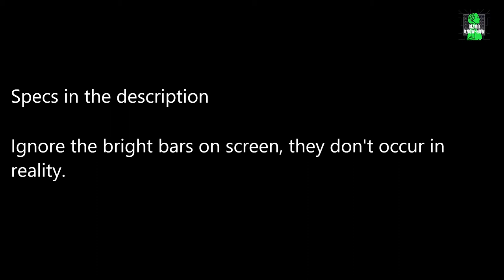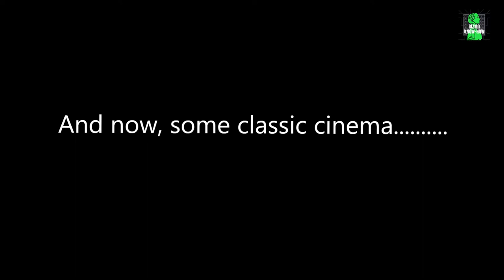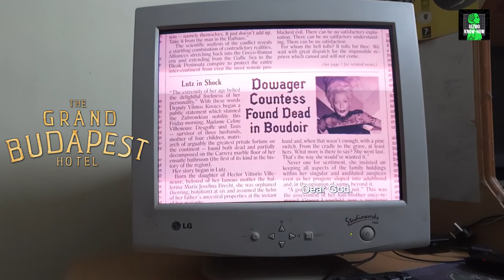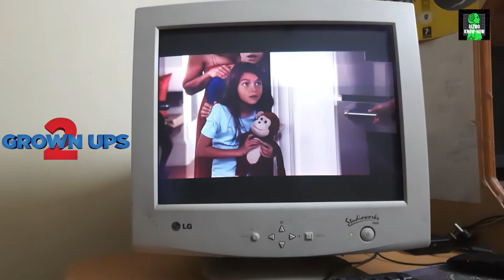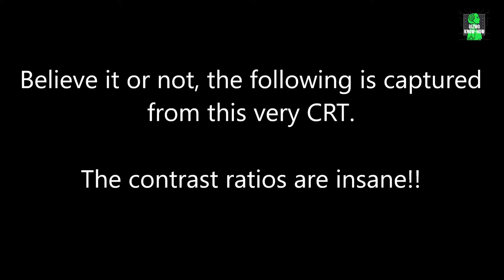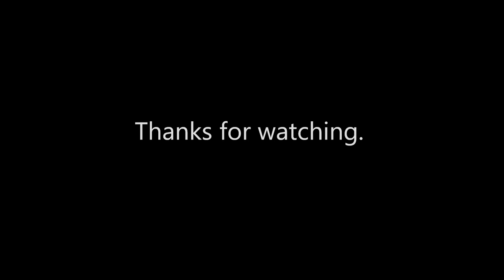My CRT monitor in ACTION!!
Specs-
Viewable screen size - 16.3 inch diagnol
Max resolution - 1280*1024 at 60Hz
input - VGA interface

Flat screen - nope
Pixel pitch - 0.27 mm
Horizontal refresh rate - 70 kHz
Video bandwidth - 110 MHz
Vertical Refresh Rate - 160 Hz
Operational power consumption - 74 Watts
Weight - 14.4 Kg
Power consumption stand by / sleep - 15 Watt

Footages captured through Samsung Galaxy M31's camera